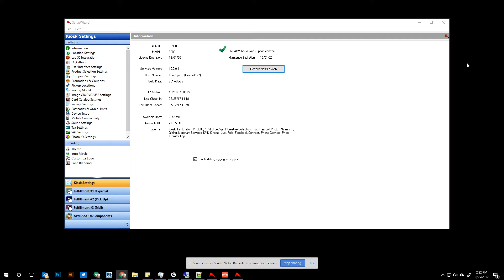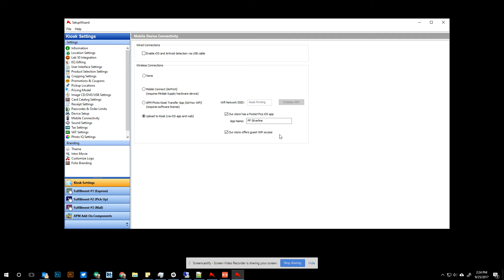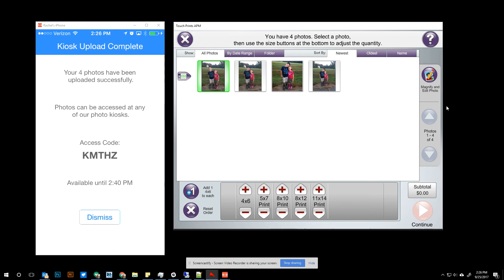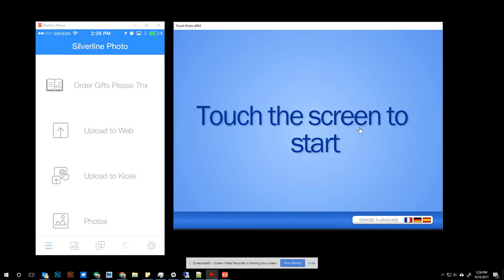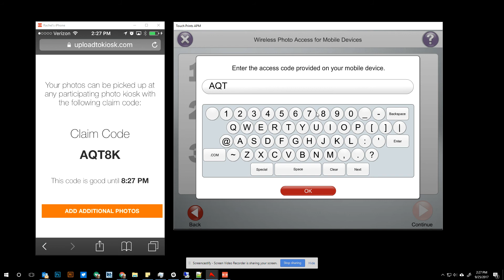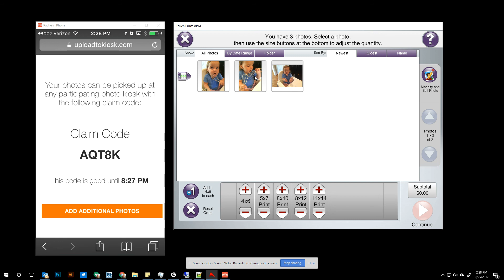Upload to Kiosk Photo Transfer APM Feature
Available in v10 of the APM Photo Kiosk, the Upload to Kiosk feature allows users to easily move photos from Apple or Android device to an APM Photo Kiosk for ordering. If the dealer has v4.1 or higher of our branded ordering app, the app now has a button to facilitate photo transfer. Otherwise, the user can type a URL into the device's browser for image transfer.